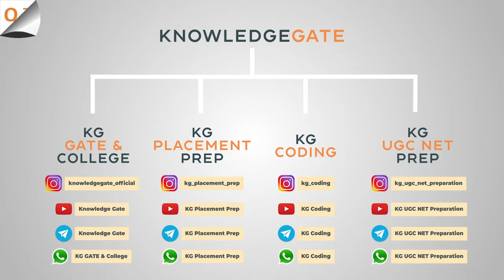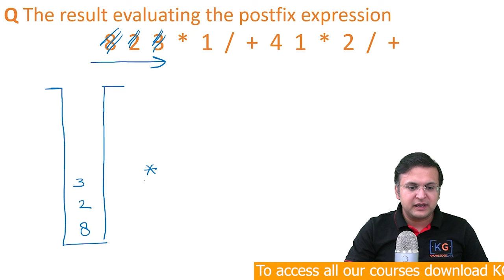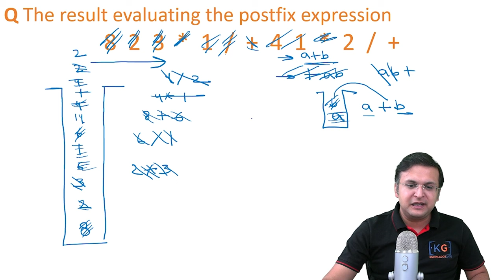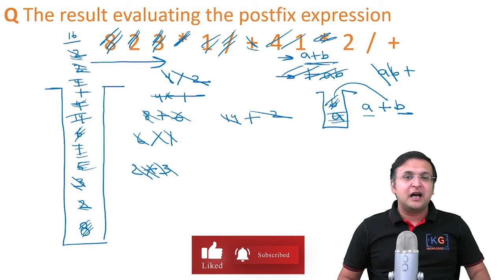3.10 How to evaluate Postfix expression using Stack ?